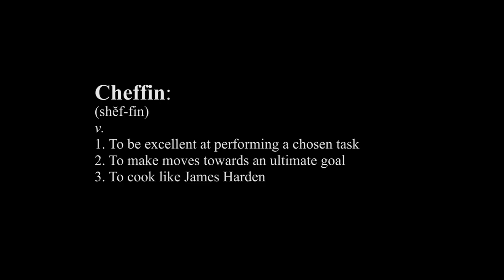Cheffin' (MUSIC VIDEO) - Fung Bros X Dough-Boy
SHOUT OUT TO:
Spencer Douglass for helping us get Tang Lung Restaurant on Tang Lung St. in Causeway Bay, Hong Kong

Directed by: Will Chang & Ken Lam
Shot by: Will Chang
Edited by: Jason Hwang